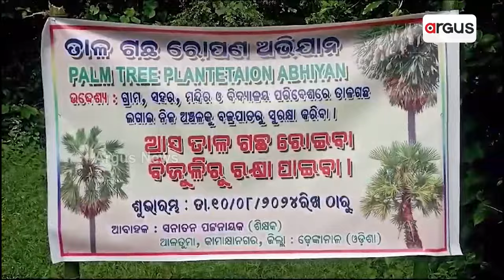ସନାତନ ସାରଙ୍କ ତାଳଗଛ ମିଶନ || Good News || Palms tree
ବଜ୍ରପାତରେ ବେହାଲ ଓଡିଶା । ଏହି ବିପତ୍ତିକୁ ପ୍ରତିହତ ପାଇଁ ଅଧିକ ତାଳଗଛ ରୋପଣର ଆହ୍ୱାନ ଦେଇଛି ବନ ବିଭାଗ । ବନ ବିଭାଗର ଆହ୍ବାନ ପୂର୍ବରୁ ତାଳଗଛ ରୋପଣକୁ ବ୍ରତ ଭାବେ ଧରି ନେଇଛନ୍ତି ଢେଙ୍କାନାଳ ଜିଲ୍ଲା କାମାକ୍ଷାନଗର ଏନ ଏ ସି ଆଳତୁମା ଗାଁର ବାସିନ୍ଦା ସନାତନ ପଟନାୟକ ଓରଫ ସନାତନ ସାର ।